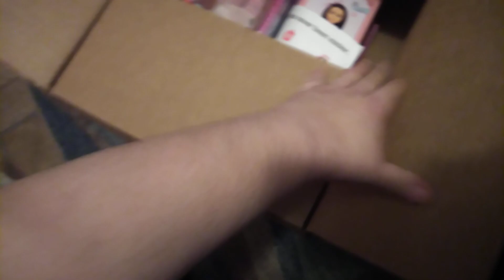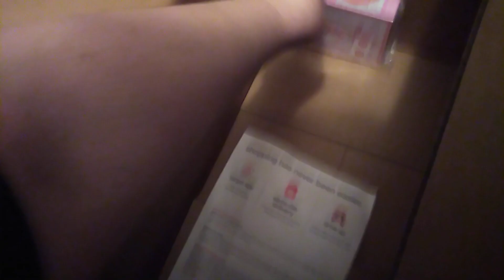Opening a Target box!!